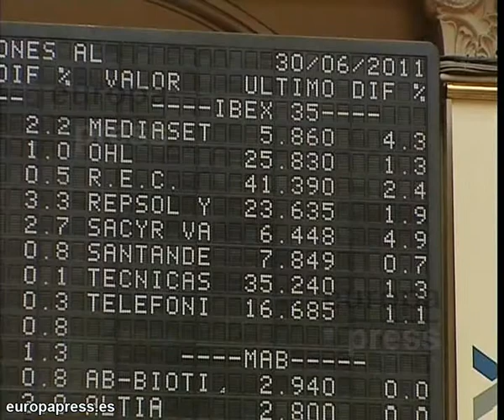La Bolsa mantiene la senda alcista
El parqué madrileño mantenía la senda alcista a media sesión, al igual que en el resto de plazas del Viejo Continente, y se consolidaba por encima de la barrera de los 10.200 puntos, impulsado por la aprobación del plan de rescate de Grecia.